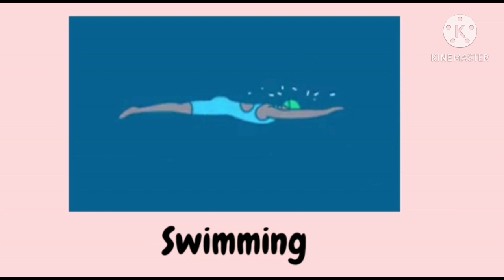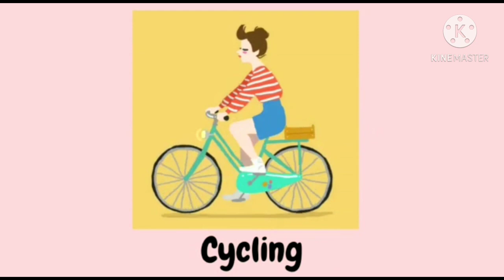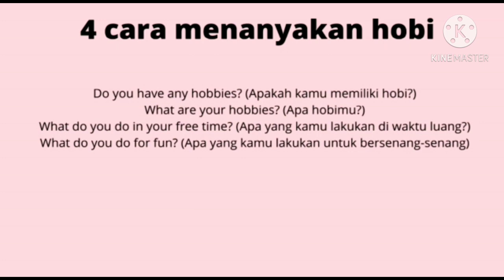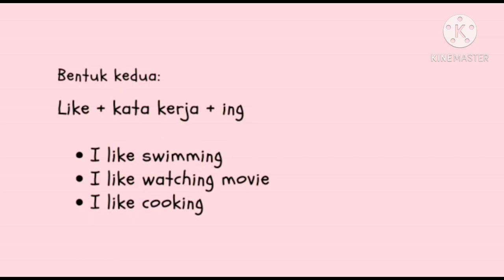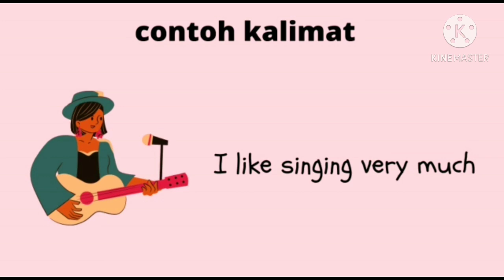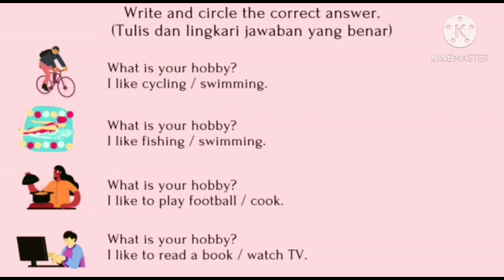Kelas 2 (hobby) part 4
Pembelajaran berbasis online kota tangerang